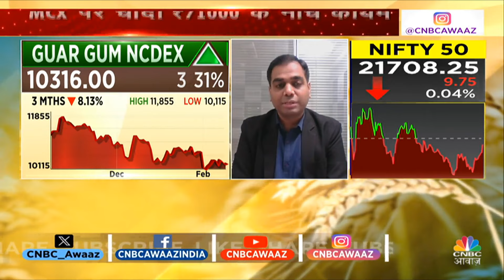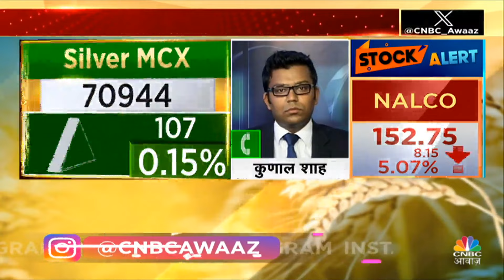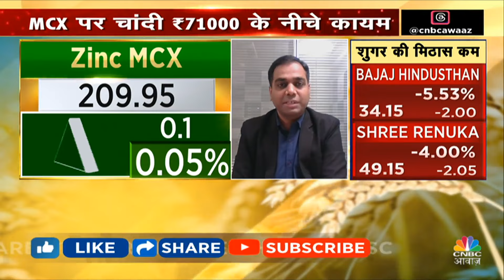Rice Production In India | देश में पिछले साल के मुकाबले कम हुई धान की Supply? | Rice Export Ban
Rice Production In India? | देश में पिछले साल के मुकाबले कम हुई धान की Supply? भारत में इसका दिखेगा असर? देखें वीडियो और जानें विस्तार से.

n18oc_money